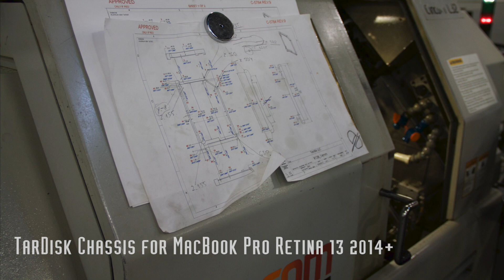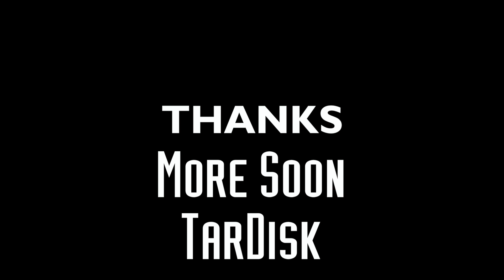TarDisk Unibody CNC Machining Video Kickstarter UPDATE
TarDisk Update # 17 Machining Footage.  Today we visited our Precision Parts Manufacturer in Woburn Massachusetts, to see how things were coming along.  We filmed the shop "dry cutting" a TarDisk certain details and cuts were not included do to the "dry cut" process (the last thing we want is to break one of these new tools on a dry cut for footage.) For the full update visit our Kickstarter page in above video link.  Missed Kickstarter want to double or triple your MacBooks onboard Storage!?